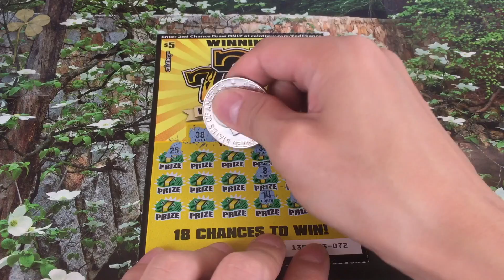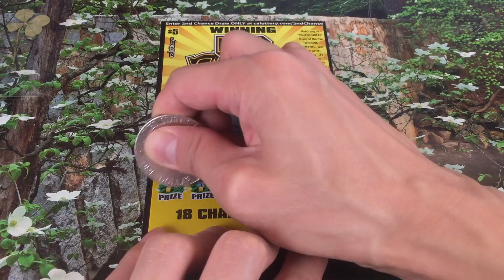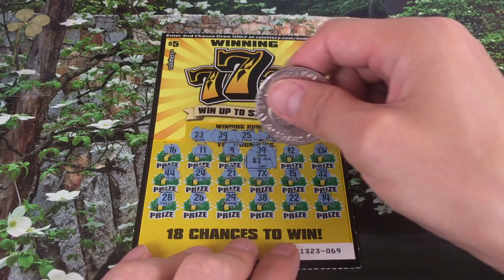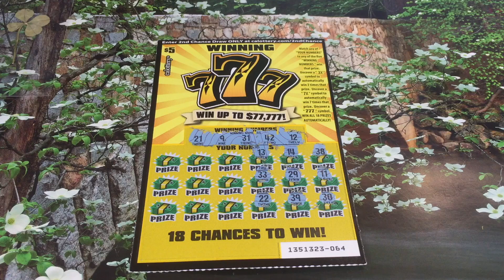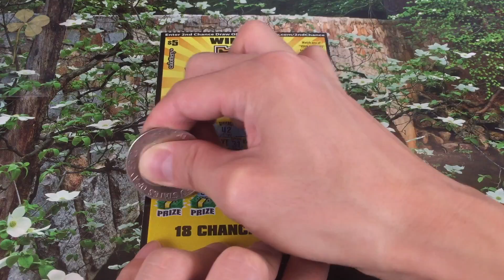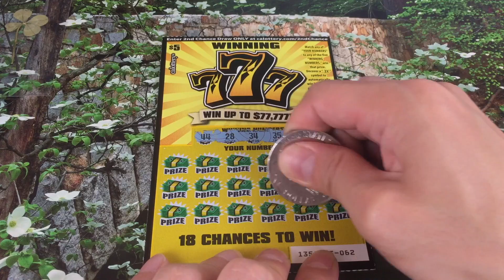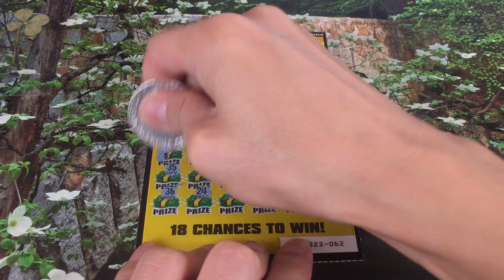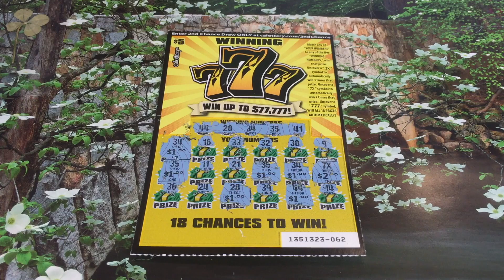WINNING 777 7X SYMBOLS!! Winning 777 $5 California Lotto Scratchers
Win. Winning. Winner. That's all I want to do!! Win win win!! Enjoy these awesome Winning 777 $5 California lotto scratchers :)